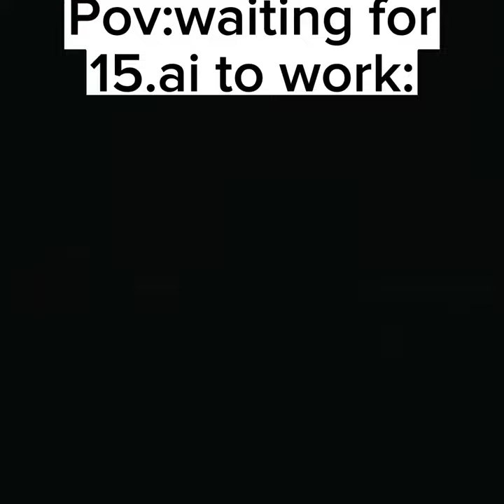pov waiting for 15.ai to work:memes